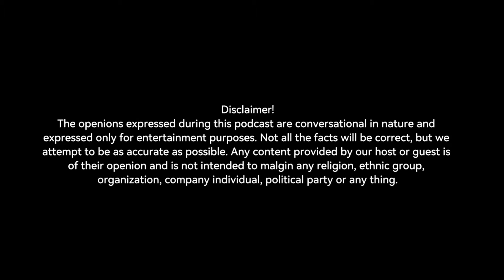Banda Honday Gyrat Nal Jis Bandy Nu Gyrat Nai Uno Gane Di Sumaj Ki Assan Uno Choriya | Podcast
Banda Honday Gyrat Nal Jis Bandy Nu Gyrat Nai
Uno Gane Di Sumaj Ki  | Assan Uno Choriya | Lody Sajan Ton Wafa Nahi Mildi | Sheikh Kamran & Nadia Malik Podcast.

This conversation is packed with insights, revelations, and moments that you can't afford to miss. Whether you're a fan of political commentary, social media trends, or just love a good story, this episode has something for everyone.

Nadia Malik Te Kamran Sheikh
Viral Podcast,
Political Commentary,
Social Media Trends,
Pakistani Politics,
Trending Topics,
Podcast Interviews,
Shahzad Hakeem Podcast,
Current Affairs,
Viral Videos,
Pakistani Media,
RohiRang TV,